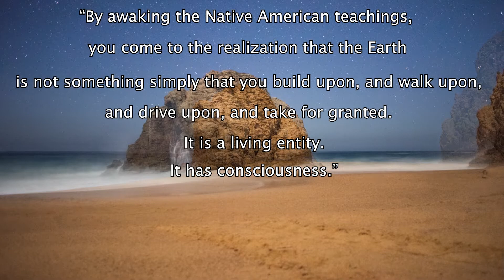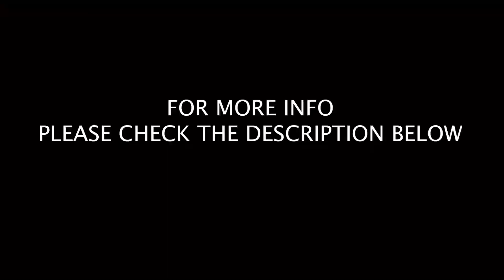THE MOST USEFUL VIDEO ON YOUTUBE?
💚 During this video called THE MOST USEFUL VIDEO ON YOUTUBE?, I will be sharing with you some interesting teachings about the beautiful Planet Earth, I hope you will find them useful💚Much Love